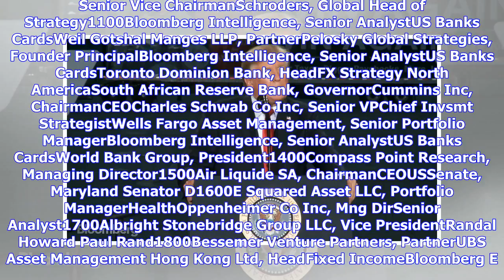Breaking News | Trump says tax plan will give $4k pay raise to families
Trump says tax plan will give $4k pay raise to families

0800JPMorgan AM, Global Head of EquitiesAlgebris Investments, CEOCitigroup, Fmr. Senior Vice Chairma...